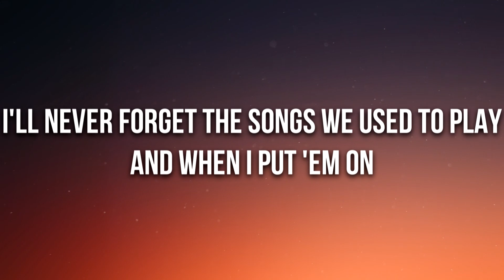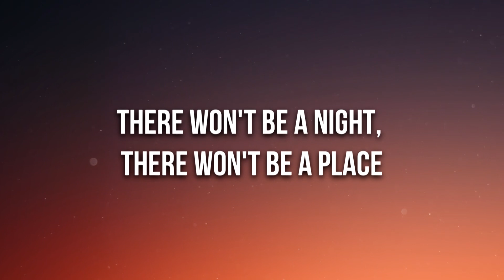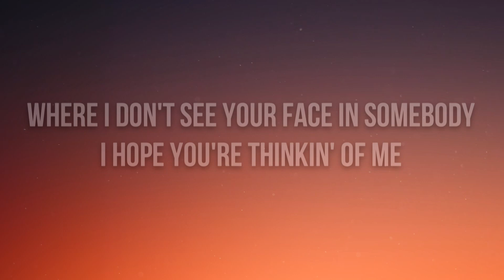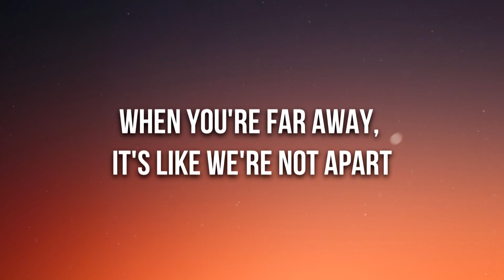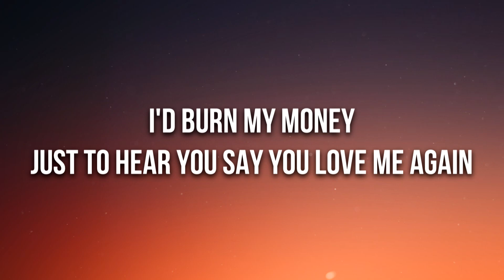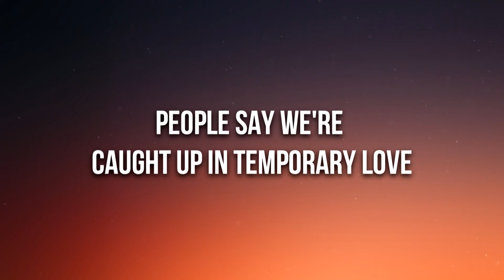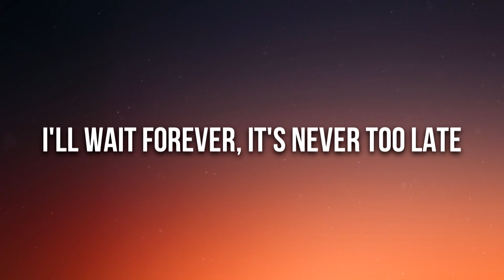Kygo, Sasha Sloan - I'll Wait (Lyrics)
🎤 Lyrics: Kygo, Sasha Sloan - I'll Wait

But when I put 'em on
The feeling never fades out my body
I hope you're thinking of me

Where I don't see your face in somebody

People say we're foolish, people say we're dumb
We don't know what we're doing, they say we're too young

16th of September lying in my bed

I'll wait

I'll wait

16th of September lying in my bed

I'll wait

I'll wait

Forever, that's what we said
16th of September lying in my bed
I'll wait